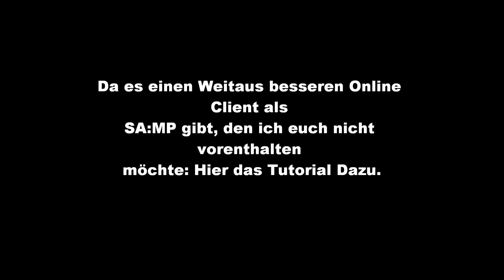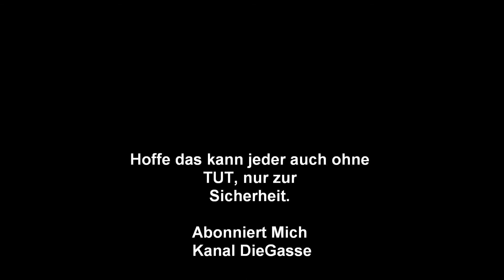Grand Theft Auto San Andreas mit MTA Online Spielen besseren Online Client mehr Member mehr Fun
Vorraussetzungen:
Grand Theft Auto  SA V1.0
Internet

Hoffe das kann jeder auch ohne TUT, nur zur Sicherheit.